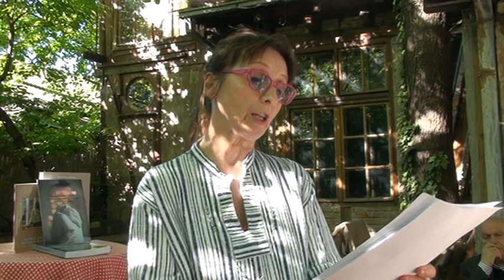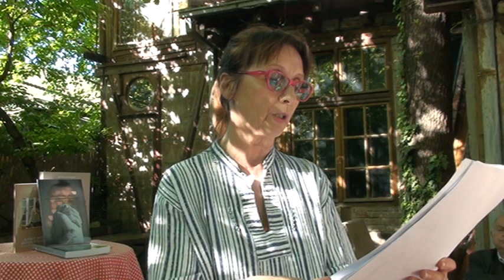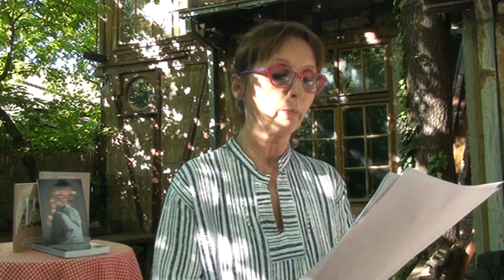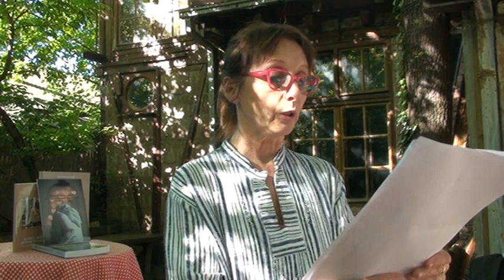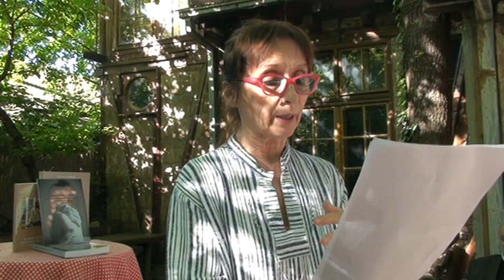ADELA ZOBENICA: ALKOHOLIZAM I STRAH, PSIHODINAMSKI ASPEKT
21. NACIONALNA KONFERENCIJA SA MEĐUNARODNIM UČEŠĆEM
„LJUBAV I STRAH U FOKUSU INTERDISCIPLINARNIH ISTRAŽIVANJA“
CEIR, Novi Sad
Porodični razgovori, Beograd
9-10. maj 2021.

ADELA ZOBENICA
Opšta bolnica „Dr R. Simonović“
Odeljenje za lečenje alkoholizma
Sombor, Srbija

ALKOHOLIZAM I STRAH, PSIHODINAMSKI ASPEKT

U ovom radu odnosu straha i alkoholizma prilazimo analizirajući više nivoa da bismo detaljnije osvetlili psihodinamski aspekt. U uvodnom delu razmatramo brojne nazive fenomena koji nazivamo alkoholizam i razloge njihove brojnosti. Prvi nivo odnosa koji razmatramo je povezanost alkoholizma i straha ne ulazeći u analizu geneze ovih fenomena, a koji su predmeti brojnih istraživanja od kojih ćemo neka navesti.

Nadalje se bavimo fenomenom straha u terapiji alkoholizma, straha kao inhibitornog faktor motivacije za lečenje, a razmatramo i različite oblike strahova koji nastaju tokom (psiho i socio) terapije alkoholizma. Analiza ovog aspekta, razumevanja odnosa straha i terapije alkoholizma, uvodi nas, paradoksalno, u problem geneze alkoholizma sa psihodinamskog stanovišta. Paradoksalno, zbog nepoštovanja „redosleda“ kojim se problem izlaže kao i činjenice da smo opšteprihvaćenu bihejvioralno kognitivnu paradigmu koja se primenjuje u razumevanju i terapiji alkoholizma, proširili psihodinamskom paradigmom i idejama Ego psihologije. Psihodinamske teorije adikcije, koje se početkom XXI veka ponovo vraćaju u alkohologiju, konceptualizuju razumevanje ličnosti ne negirajući potrebu i neophodnost primene bihejvoralnih tehnika. Narativ, životna priča, nedeljiva je od razumevanja i tretmana adikcije u čijoj osnovi je psihološki bol i strah koji se ublažava i kontroliše supstancom.

Ključne reči: Alkoholizam, strah, terapija, atačment